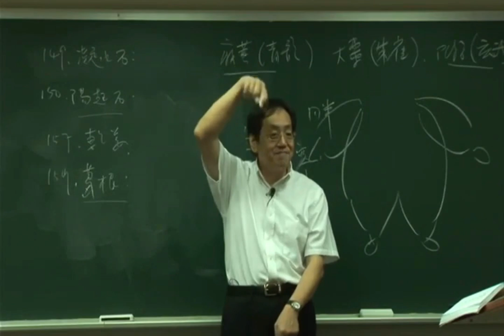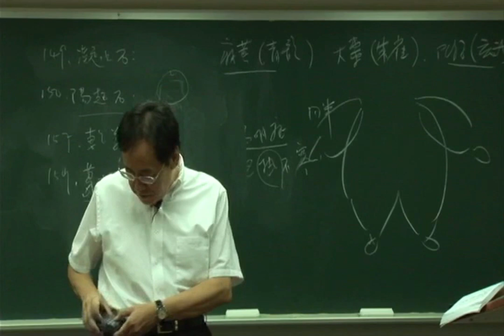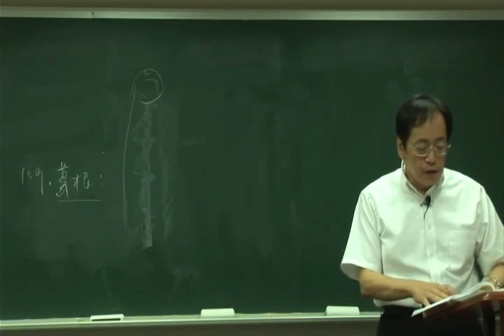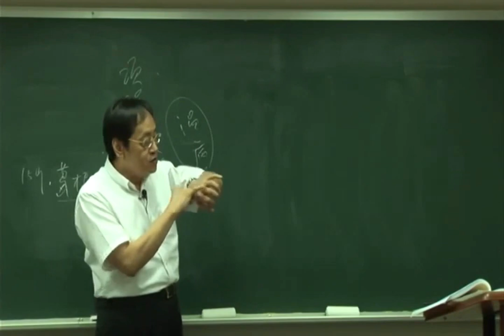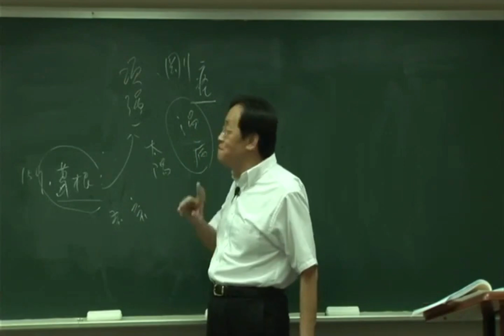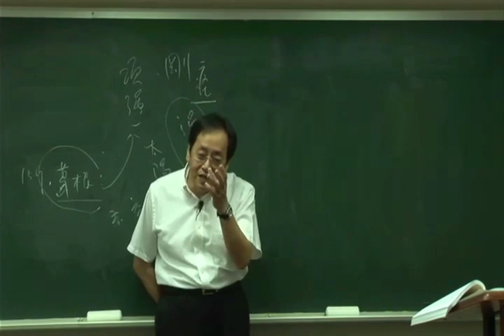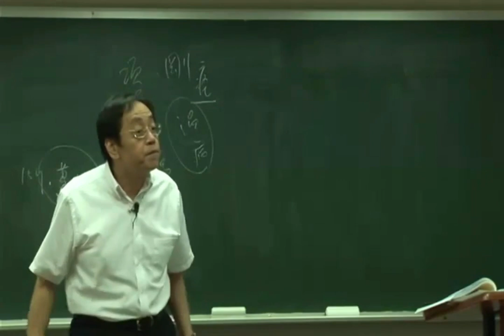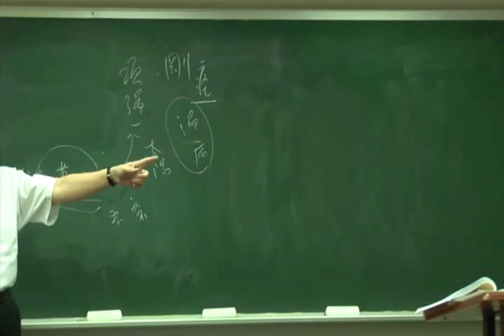倪海厦《神农本草经》细分版： 159葛根